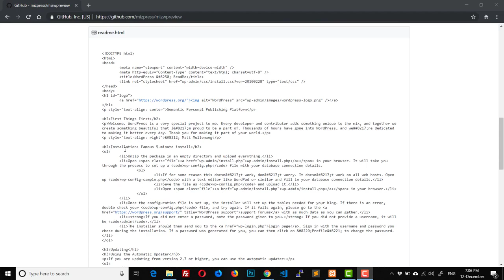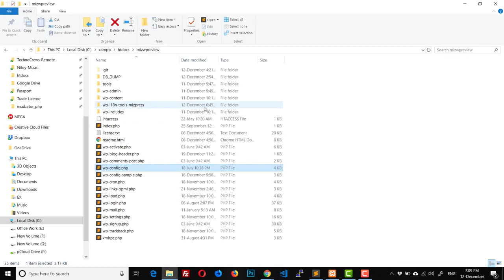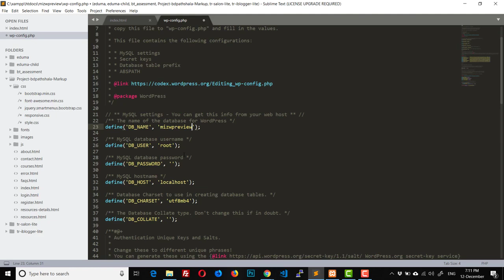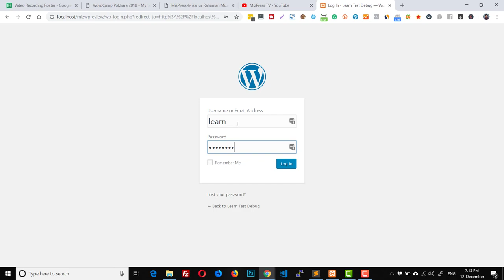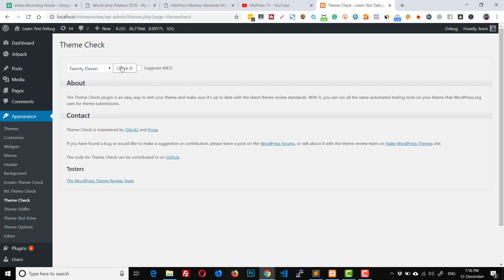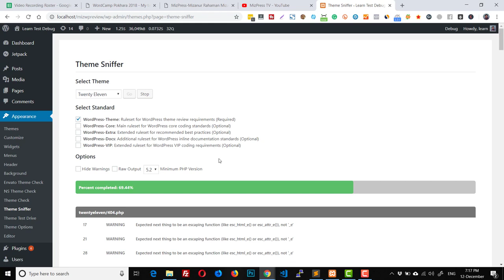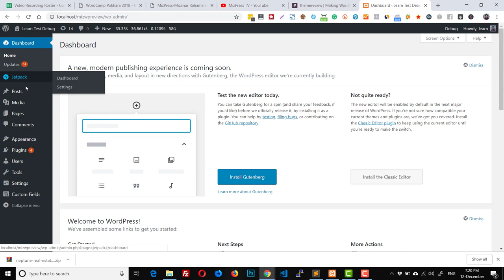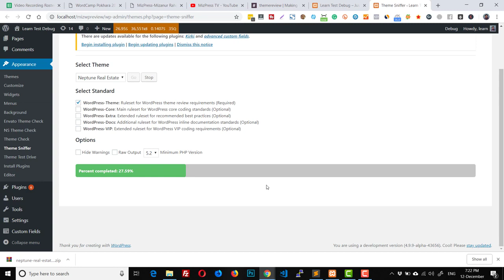WordPress Theme and Plugin Review Environment By MizPress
In this video, I have giveaway my setting environment for checking themes and plugins developed by me. I also use this for reviewing items from the WP repository.